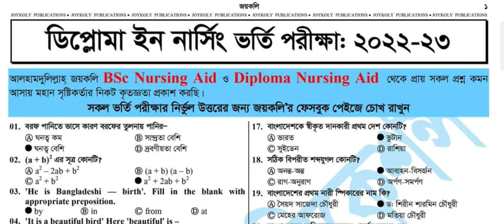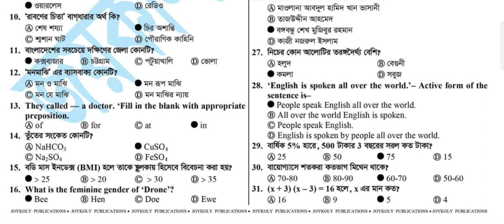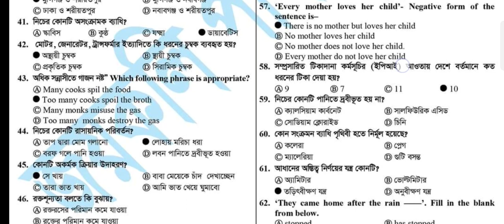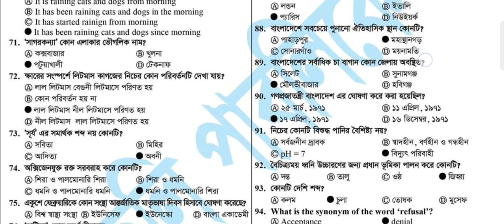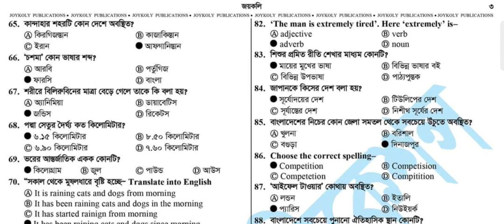Nursing Exam Questions and Answers 2022-23।। নার্সিং ভর্তি পরীক্ষার প্রশ্ন সমাধান ২০২৩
Diploma Nursing Exam Questions and Answers 2022-23।। নার্সিং ভর্তি পরীক্ষার প্রশ্ন সমাধান ২০২৩